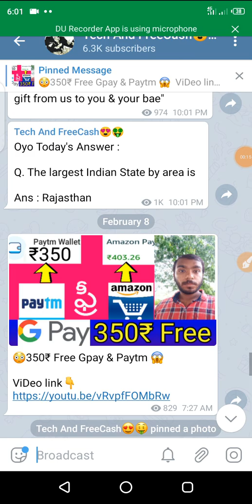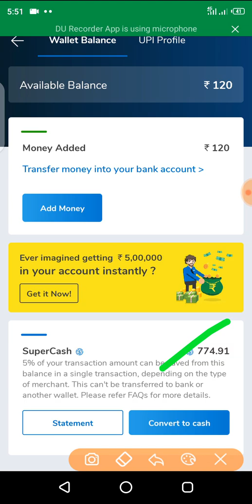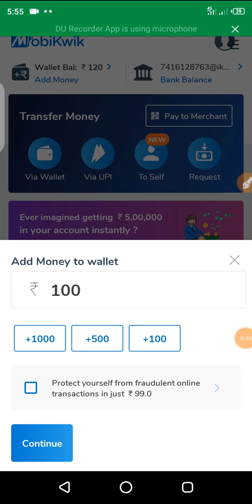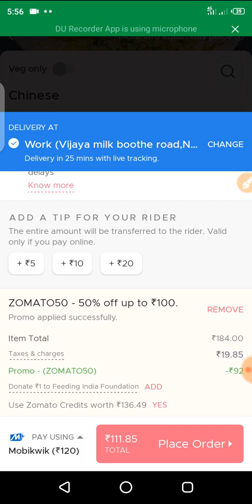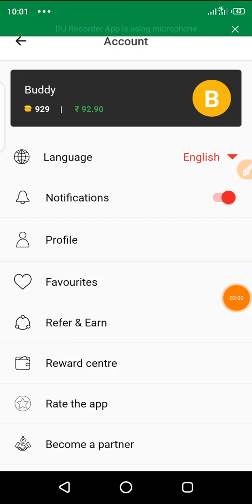Valentines day Offers Amazon Giftcards ! 100%Use Supercash Online Free Food !Spin earn Scratch Cards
Referal Code :- QBI0R

Refer code :- SUCQWW

GooglePay
Gpay Scratch Card
Gpay
Googlepay Tricks
GooglePay loot
GooglePay Cashback
Free Cash Googlepay